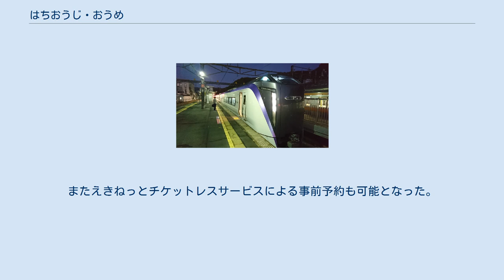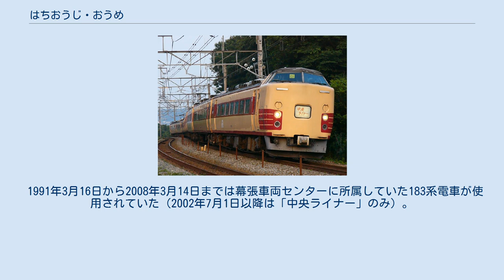はちおうじ・おうめ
はちおうじ・おうめは、東日本旅客鉄道（JR東日本）中央本線の東京駅・新宿駅 - 八王子駅・青梅線青梅駅の間を運行する特急列車である。
 朝と夕方の通勤時間帯に運行される通勤特急である。
 それぞれ、八王子駅発着列車を「はちおうじ」、青梅駅発着列車を「おうめ」と称する。
 この項目では、2019年3月15日まで平日に運転されていたホームライナーの「中央ライナー」と「青梅ライナー」の沿革についても記述する。
 いずれも2019年3月15日まで運行されていた通勤ライナーの「中央ライナー」と「青梅ライナー」を特急化した列車で、2019年3月18日に運転を開始した。
特急への格上げに伴い全車指定席となり、料金もライナー料金から指定席特急料金に変更になった。
またえきねっとチケットレスサービスによる事前予約も可能となった。
 中央ライナー2号 ライナー券 定期列車としては朝に上り「はちおうじ」2本と「おうめ」1本が、夜に下り「はちおうじ」5本と「おうめ」2本が運転される。
 いずれの列車も、通勤需要に特化した特急列車のため、平日のみ運転されている。
 なお、「おうめ」は奥多摩方面への観光シーズンが見込まれる時期や青梅マラソンが開催される日には、臨時の「おうめ」が運転されることがある。
 定期列車では松本車両センターに所属しているE353系電車が使用されている。
 「中央ライナー」・「青梅ライナー」として運転されていた2002年7月1日から2019年3月15日まではE257系電車の9両編成または11両編成で運用されていた。
2008年3月15日から2018年3月16日までは松本車両センターに所属していたE351系電車も運用されていた。
 1991年3月16日から2008年3月14日までは幕張車両センターに所属していた183系電車が使用されていた（2002年7月1日以降は「中央ライナー」のみ）。
 中央ライナー・青梅ライナーで運転されていた頃は、他のライナー列車と異なり、号車番号のほか座席番号まで指定されていた。
 青梅ライナーに関するカテゴリ: